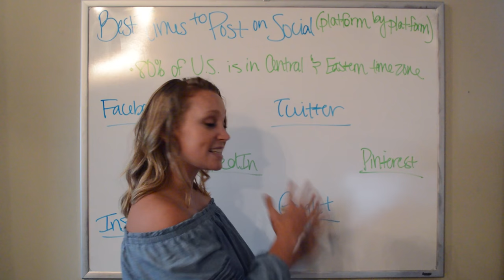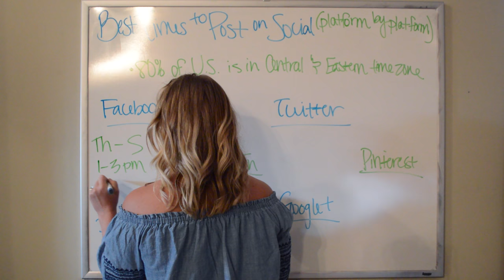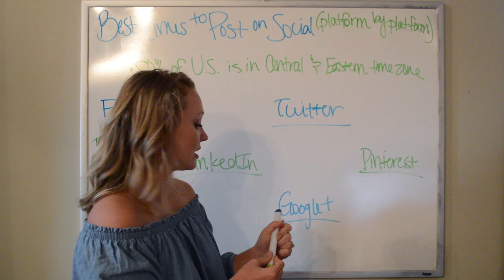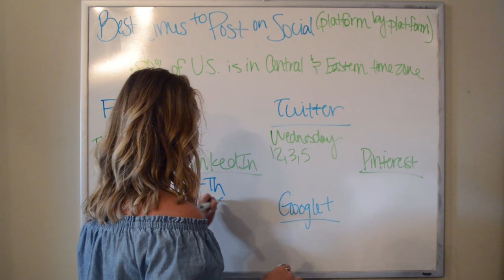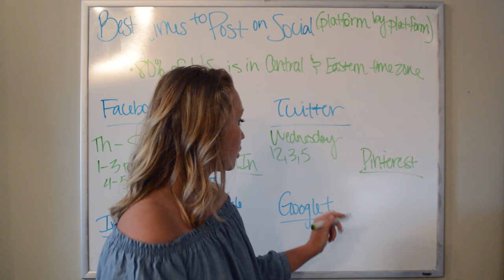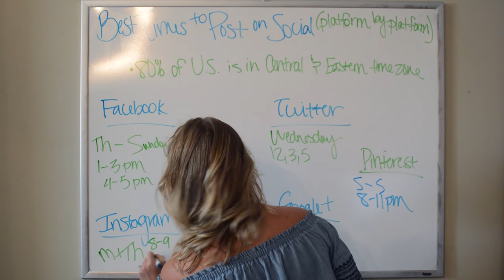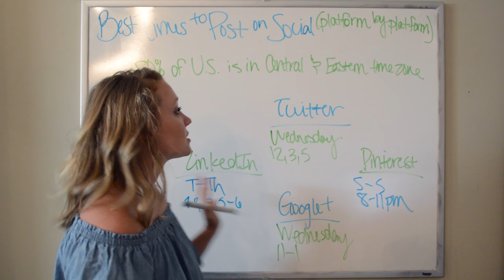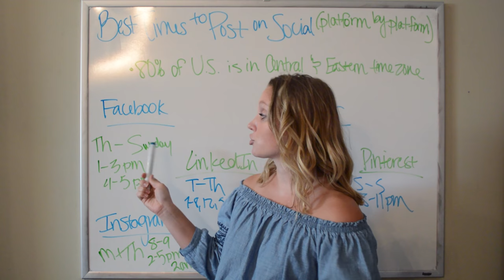Best Times to Post on Social (platform by platform)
We're back this week with a very practical video: the best times to post on social. We'll tackle each platform, from Facebook to Twitter to Insta and Google+.

Thursday - Sunday
1-3 pm

Wednesday
17% higher interaction on weekends
12 pm, 3 pm, 5 pm and 6 pm

Tuesday - Thursday
7-8 am, 12 pm, 5-6 pm

8-11 pm

Monday and Thursday
8-9 am, 2-5 pm, 2 am

Google+

Wednesday
11 am - 1 pm

We wanted to get you that information right away, but hope you'll stick around to watch the video, too!